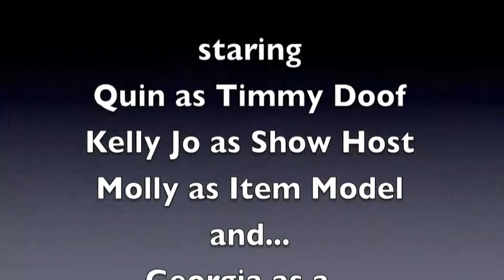PRESS THAT BUTTON!!!!!!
timmy doof plays PRESS THAT BUTTON and sadly walks away with no prizes...